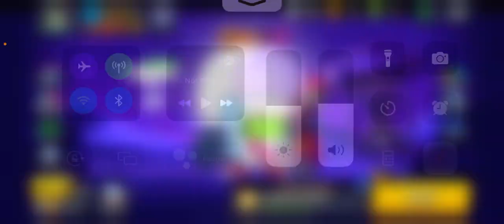Playing the new trophy escape!